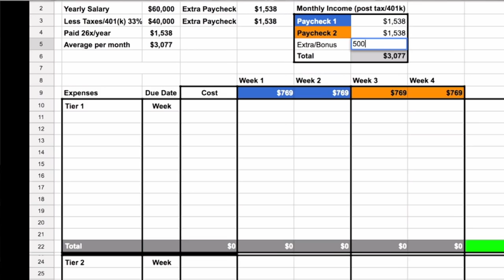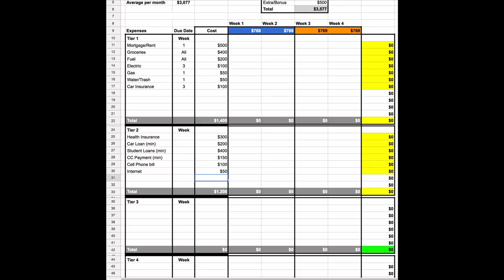Budgeting For Beginners - How To Budget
Budgeting as a beginner is where we all start. The good news is that even if you've never budgeted you still have time to get your money in order. Don't know where to start? Don't know when to start? Don't know how to do it? I'll show you how easy budgeting actually is. This is Budgeting For Beginners.